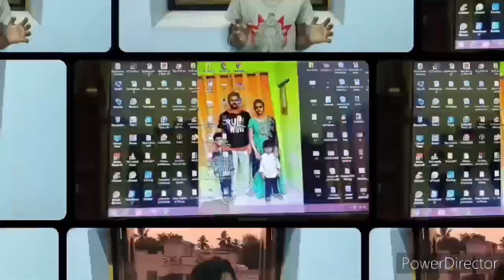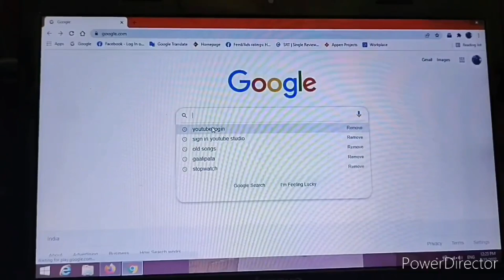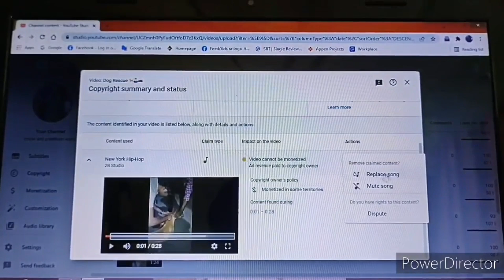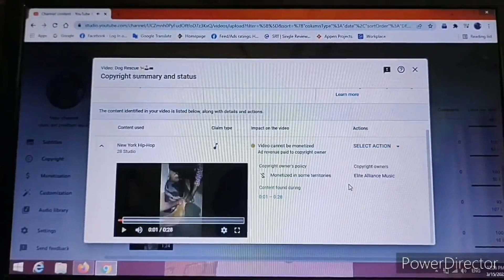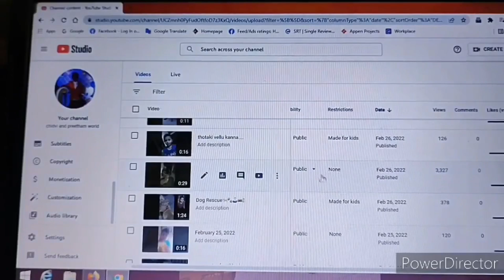how to remove copyright claim...